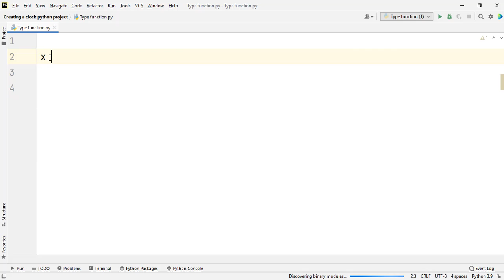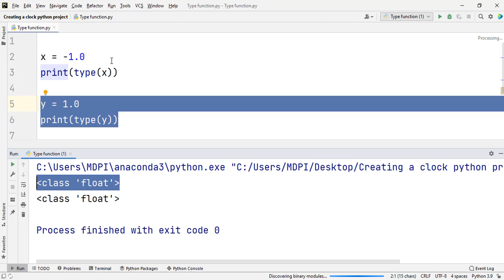Float Data Types in Python - Introduction to Python Data types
Float data types in python.

Floats are one of the basic data types in python programing language.

Like the integer data types, we see in the previous video. Float data types are also numbers
 However,
Floats have decimal points
So, any number
It may be negative, or positive
Having a decimal point is a float data type in python programing language.

For checking it
 we can open and see in PyCharm.
Now I am in PyCharm
And
I create a variable
X
And I give the negative number like
-1.0
Like this.
And I check it by using python type() function.
For that
I write
Print()
Type()
X
And when I run this python file
As you see
It says float

So, any negative numbers having a decimal point is Float data Type.
And also, I create another variable
And contains a positive number with a decimal point.
For that I write
The second variable
Y
1.0

And
I will check the data types of this variable.
So,
Print()
Type()
Y
And when I run this program
It is also a float data type like the previous one.

Generally, any positive or negative number having decimal point is float data type in python programing language.
Ok, I think you get some concepts about Float data type
Thanks again.